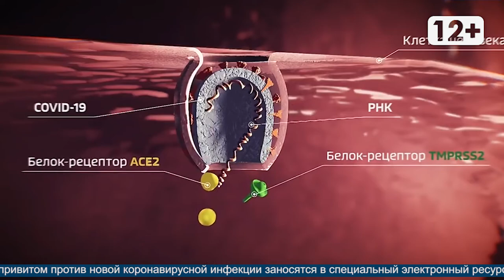Вакцинация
Магадан 2020